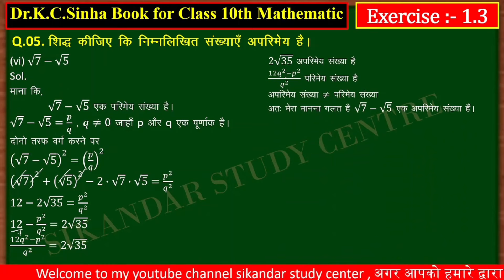10th class math Exercise 1.3 Q.5 All (Dr. Kc Sinha book) class 10th math Exe 1.3 Q 5 All